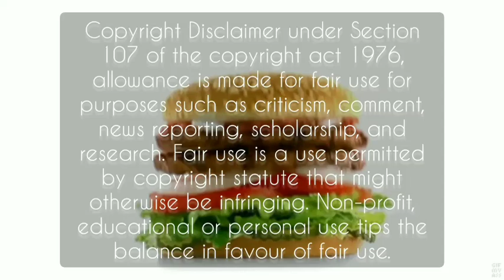ASMR EATING SPICY MUKBANG COMPILATIONS | MUKBANG VIDEO -31 |FOODUSBANG